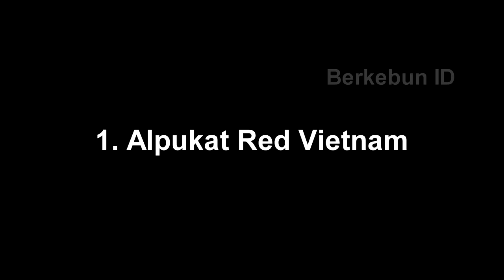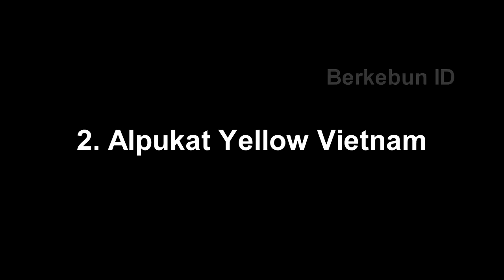Jenis Alpukat yang Mudah Berbuah Lebat di Dalam Pot, Sebagai Alternatif Budidaya Alpukat Hemat Lahan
Jika anda tertarik untuk menanam atau mengebunkan alpukat ini anda bisa mendapatkan bibitnya dengan menghubungi kami lewat nomer:
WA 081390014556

Pada video ini kami informasikan tentang jenis alpukat yang mudah di tabulampot.
Hampir semua jenis alpukat bisa di tanam di pot tetapi tidak semua jenis alpukat mudah berbuah jika di tanam di dalam pot.
Untuk itu kami memeberikan beberapa pilihan bagi yang ingin membudidayakan alpukat didalam pot atau planterbag / container.
Agar alpukat yang di tanam didalam pot bisa berbuah banyak dan lebat.
alpukat yang dapat berbuah di dalam pot antaralain:
-Alpukat miki
Alpukat miki memiliki sifat yang genjah dan mudah berbuah, sehingga alpukat jenis miki bisa di tanam di dalam pot dengan hasil maksimal. Selain itu, ukuran buah alpukat miki yang tidak terlalu besar akan meringankan ranting ranting kecil yang menopang buah, jadi alpukat miki yang di tanam di dalam pot bisa berbuah banyak dan lebat
-Alpukat alligator
Meskipun buah alpukat alligator berukuran jumbo dan besar. Namun karekter tanaman alpukat alligator cenderung pendek dan melebar, bukan tumbuh tinggi menjulang. Hal ini akan menjadikan alpukat alligator berbuah meskipun keadaan tanaman masih pendek
-Alpukat kelud
Selain alpukat miki dan alpukat alligator, alpukat kelud adalah jenis alpukat dataran rendah yang sangat mudah untuk berbuah, sehingga alpukat kelud bisa berbuah dengan lebat meskipun di tanam di dalam pot
-Alpukat pluwang
Untuk alpukat dataran tinggi, penanaman alpukat yang bisa dilakukan didalam pot adalah alpukat pluwang. Meskipun tanpa di program dengan pupuk buah ataupun booster, bunga alpukat pluwang tidak mudah rontok meskipun di tanam di dalam pot. Sehingga sangat mudah membuat tabulampot menggunakan varietas alpukat pluwang
-Alpukat kahyangan
Selain alpukat pluwang, alpukat kahyangan juga merupakan alpukat dataran tinggi yang buahnya gampang. Bibit alpukat kahyangan yang masih kecil mampu mengeluarkan bunga yang serempak dan sangat banyak, sehingga peluang untuk menjadi buah sangat tinggi. Dan kejadian seperti ini menjadikan alpukat kahyangan sangat mudah di tanam di dalam pot
Selain 5 jenis alpukat tersebut, ada beberapa jenis alpukat introduksi yang sangat mudah berbuah di dalam pot.
Berikut adalah varietes alpukat introduksi asal Vietnam yang memiliki tammpilan unik dan menarik saat di tanam di dalam pot,
-Alpukat Red Vietnam
Alpukat red Vietnam sangat cocok dijadikan sebagai tanaman penghias, taampilan daun mudanya merah merekah dan cerah bagaikan bunga mawar. Terlebih lagi jenis alpukat red Vietnam memiliki karakter tanaman yang pendek dan genjah.
-Alpukat Yellow Vietnam
Buah alpukat yellow Vietnam berwarna kuning cerah yang sangat eksotis, bahkan ranting dan daunya pun berwarna kuning. Alpukat jenis ini akan sangat cantik jika di jadikan penghias yang ditanam di dalam pot. Selain itu alpukat yellow Vietnam mampu berbuah lebat meskipun di tanam di dalam pot.
-Alpukat Sap034
Meskipun tabulampot alpukat sap034 tidak bisa selebat alpukat red Vietnam ataupun yellow Vietnam, tetapi tampilan buah alpukat sap034 sangat unik. Dan yang penting alpukat ini sangat mudah berbuah di dalam pot.
-Alpukat Pack chong33
Alpukat asal Thailand yang banyak di budidayakan di Vietnam ini ternyata mudah sekali berbuah, bahkan bibit masih kecil sangat mudah untuk berbunga. Sehingga varietas ini sangat cocok untuk di jadikan tabulampot.
Bagi sobat berkebun yang kurang suka dengan 9 jenis alpukat yang sudah kami sampaikan, kami telah mengamati beberapa jenis alpukat introduksi yang dapat berbuah di dalam pot. Diantaranya adalah:
-Alpukat Hass.
Varietas alpukat yang paling terkenal ini ternyata juga bisa berbuah dengan mudah di dalam pot, alpukat hass memiliki sifat yangt sangat genjah sehingga pendek bisa berbuah, terutama jika lokasinya di dataran tinggi. Bibit alpukat hass mudah berbunga saat mendapat intensitas cahaya tinggi pada suhu rendah.
-Alpukat Reed
Alpukat introduksi lain yang mudah berbuah di dalam pot adalah alpukat reed. jenis alpukat reed memang memiliki karakter buah yang tidak mudah rontok, sehingga bunga dan bakal buah alpukat reed mudah menjaadi buah walaupun tanaman masih di dalam waadah kecil.
-Alpukat Pinkerton
Ukuran buah alpukat pinkerton cukup besar disbanding hass ataupun reed, tetapi tajuk alpukat pinkerton merunduk seperti alpukat hass. Sehingga bisa di program pendek Ketika di tanam di dalam pot.
-Alpukat maluma.
Kebanyakan alpukat malauma dikebunkan dengan system trellis menggunakan metode jarak tanam rapat seperti mengebunkan apel. Ternyata karakter tanaman alpukat reed memang pendek dan mudah berbuah. Karakter alpukat yang seperti ini bisa dengan mudah di terapkan untuk membuat tabulampot alpukat.
Selain 13 jenis tersebut masih banyak lagi jenis alpukat yang bisa berbuah di dalam pot, seperti lambhass, bacon, russel, gemhass, dll tetapi jenis tersebut tidak ka